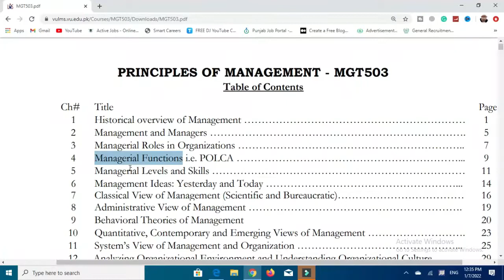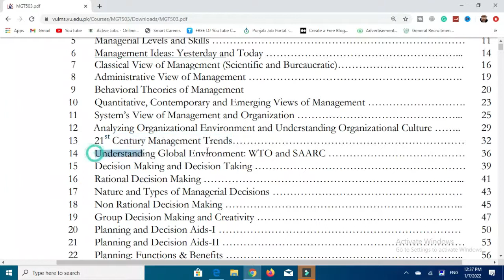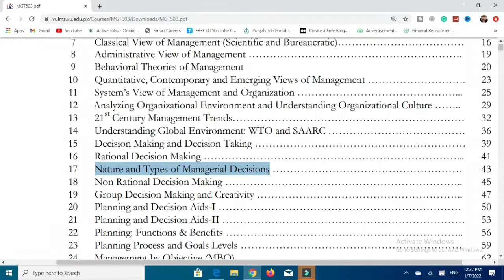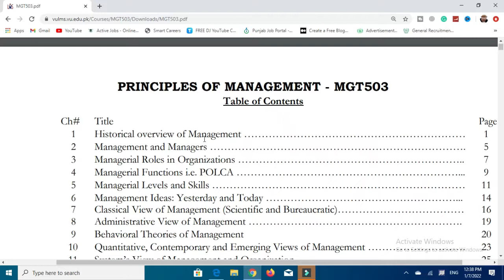MGT503 | Important Lectures For Midterm Exams | Score A Grade In Exams | VU Mentor